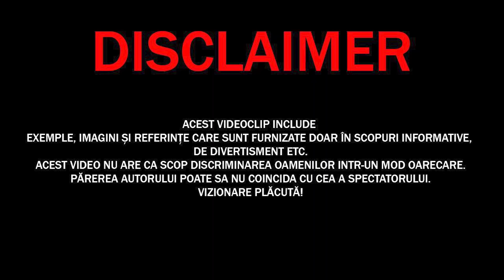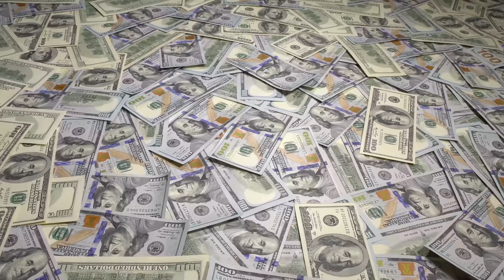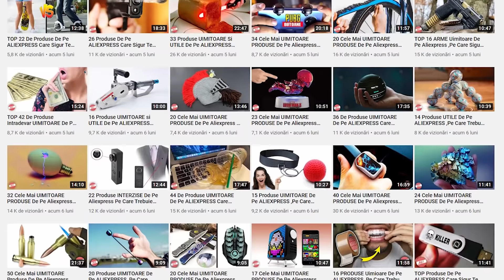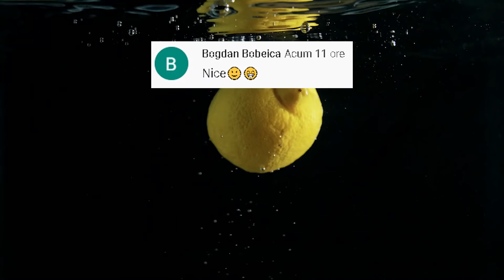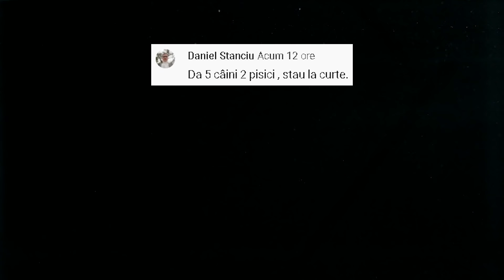Top OAMENI Ce Au Avut De SUFERIT Din Cauza MODEI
✓LIME CHANNEL➔
Surse De Inspiratie: Google, Wikipedia, Youtube, Facebook, OK.